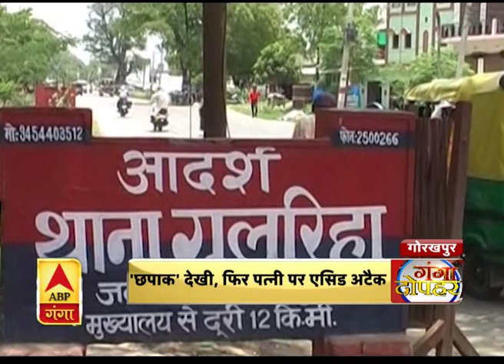फिल्म 'छपाक' का नकारात्मक प्रभाव | ABP Ganga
एक तरफ दिल दहलाने वाली घटनाओं को लेकर फिल्म छपाक रिलीज हुई... लेकिन अब इसका नेगेटिव इम्पैक्ट देखने को मिल रहा है. इस फिल्म को देखकर गोरखपुर में एक वारदात को अंजाम दिया गया... यहां एक शख्स ने अपनी पत्नी पर तेजाब से हमला किया है जिसमें एक दस साल की मासूम भी झुलस गई... इस आरोपी अधेड़ ने पहले फिल्म छपाक देखी उसके बाद अपनी पत्नी पर रात को तेजाब से हमला किया... ये घटना सीएम योगी के शहर गोरखपुर के गुलरिहा इलाके की है... इस मामले में आरोपी के पिता ने पुलिस को तहरीर दी है...।